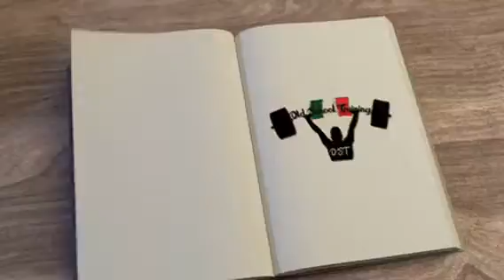Progressione nel ROM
Progressione col ROM

"Sai che esiste un metodo di progressione del ROM?"

Progressione
rom
ROM
Progressione col rom
progressione col ROM
progressione e ROM
Progressione del ROM
allenamento
OST
Old School Training Progressione